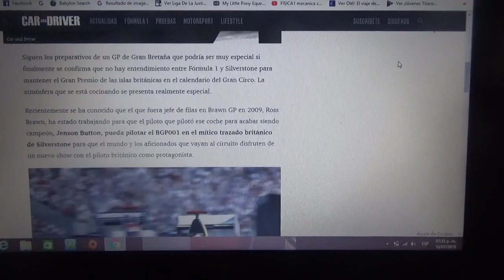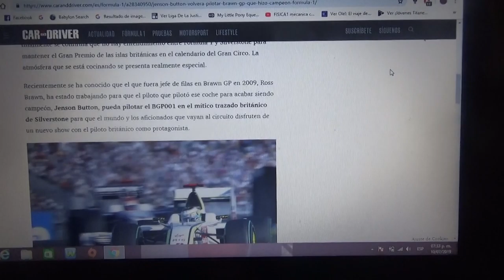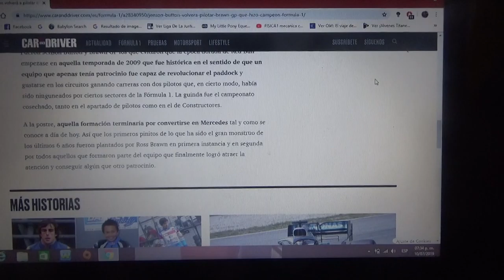Jenson Button pilotará el F1 que lo hizo campeón mundial en 2009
Previo a la realización de la edición 2019 del GP de Gran Bretaña el inglés Jenson Button conducirá el modelo BGP001 que lo convirtió en campeón mundial en la F1 en 2009